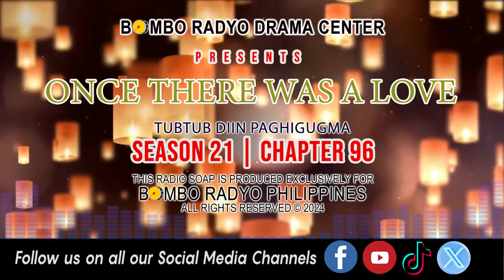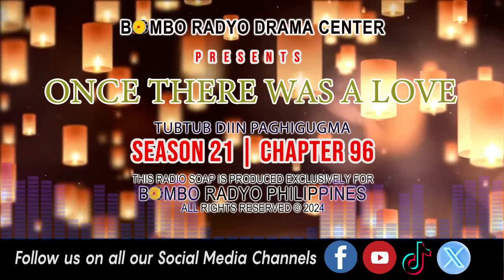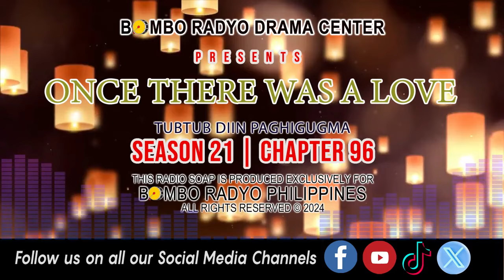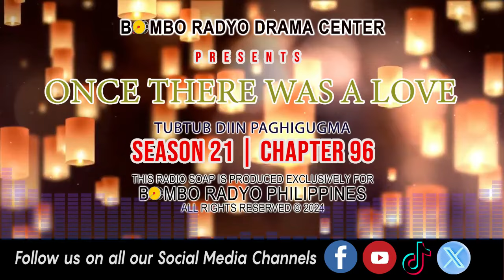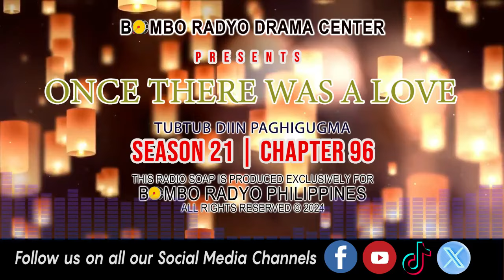Once There Was A Love - Season 21 | Chapter 96 (Tubtub Diin Paghigugma)